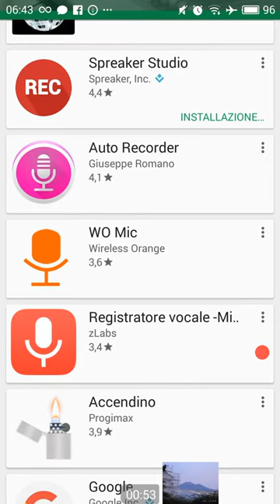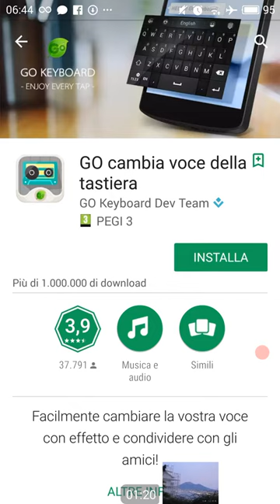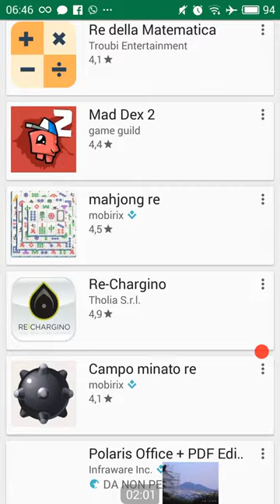24 dicembre 2016